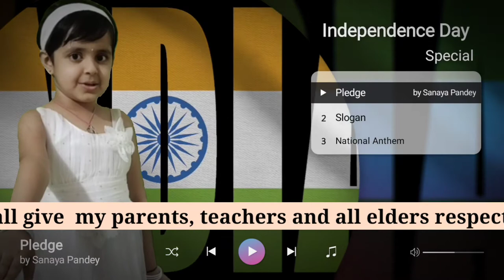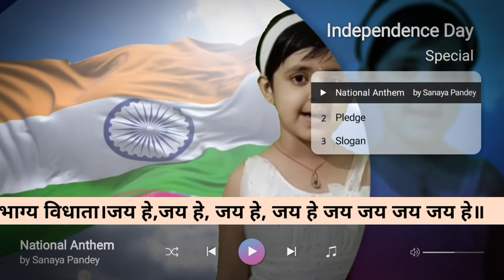Independence Day Special by Sanaya and Kaveesh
# National Anthem # Pledge # Slogan